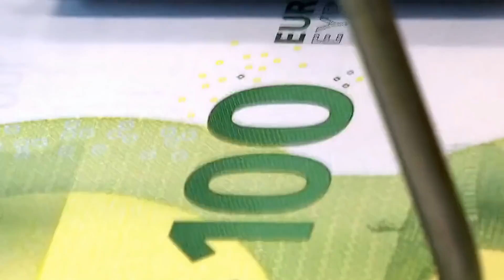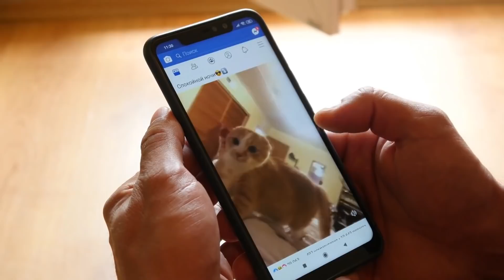10 Gründe, warum du keine Katze haben solltest...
Katzen sind des deutschen liebstes Haustier und sind sogar noch ein wenig beliebter, als Hunde. Jeder Katzennarr wird dies nur zu gut verstehen können, sind die Samtpfoten doch wirklich etwas ganz besonderes. Wer noch keine Katze hat, sich aber schon länger mit dem Gedanken anfreundet, eine Fellnase zum Mitbewohner zu machen, sollte sich dabei aber nicht nur von derr Niedlichkeit der Miezekatze begeistern lassen, sondern wirklich gut überlegen, was der Einzug einer Samtpfote tatsächlich bedeuten kann. Welche 10 Gründe es gibt, warum Du keine  Katze haben solltest, erfährst Du im folgenden Video.